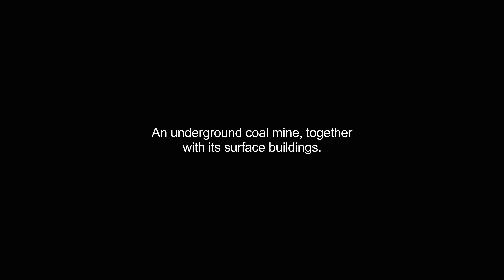collieries video Dictionary meaning and pronunciation